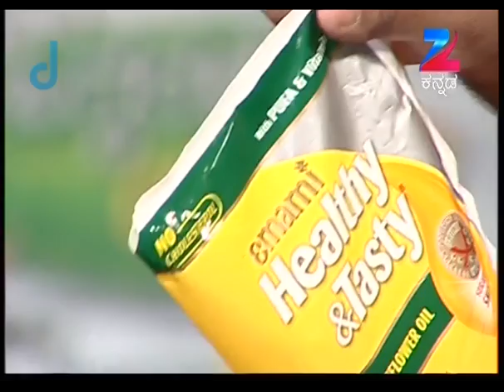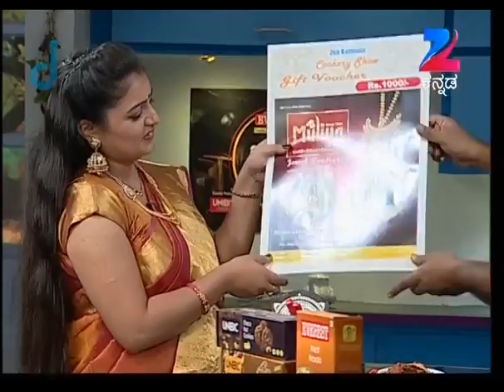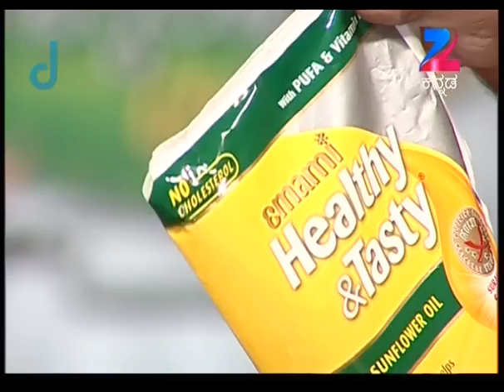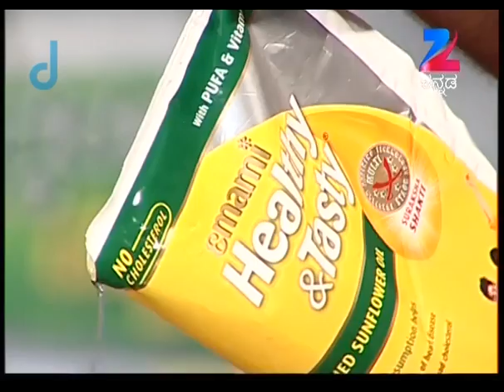Oggarane Dabbi | Kannada Food Recipe | Bendi Stuffed Masala | EP 898 | ZeeKannada TV Serial